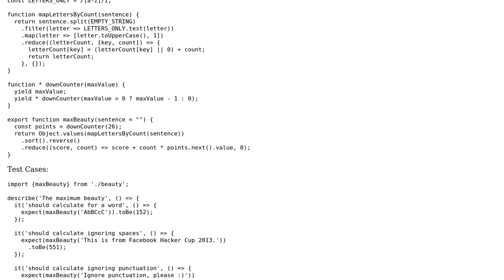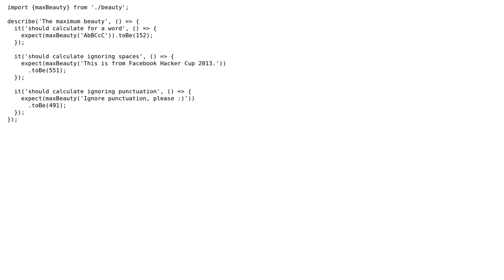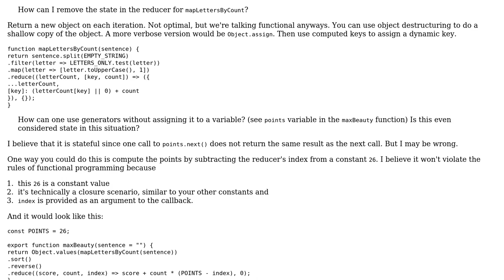Code Review: Stateless Maximum Beauty of String implementation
With thanks & praise to God, and with thanks to the many people who have made this project possible! You are responsible for your own actions.